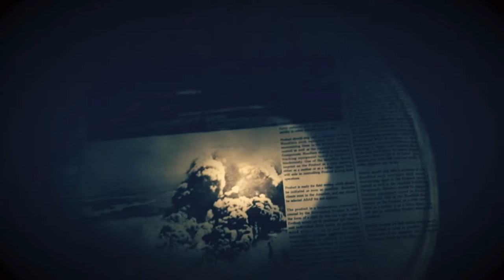RESIDENT EVIL 7 - ALL DEATHS OF ETHAN - HD 1080p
Qui ho riportato tutte le morti possibili e animazioni diverse introdotte nel gioco di Ethan, Buona visione e vedetelo fino all'ultimo!
●▬▬▬▬▬▬ ▼▼▼PC Spec▼▼▼▬▬▬▬▬▬●
● CPU: Intel® Core™ i7-6700K Processor 8M Cache, up to 4.20 GHz
● MOTHERBOARD: MSI Z170A M5
● PSU: XFX Pro Series 650W Bronze 80Plus Pro650W
● GPU: GIGABYTE G1 Gaming GeForce GTX 980ti 6 GB GDDR5

- Crislyred